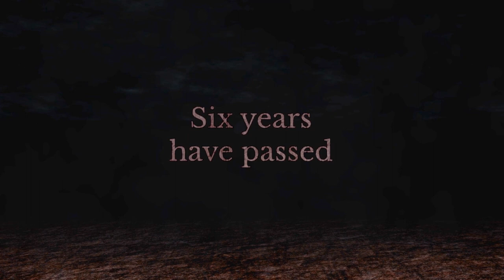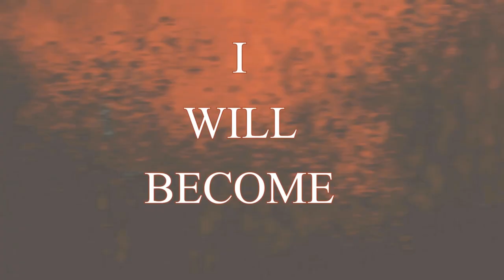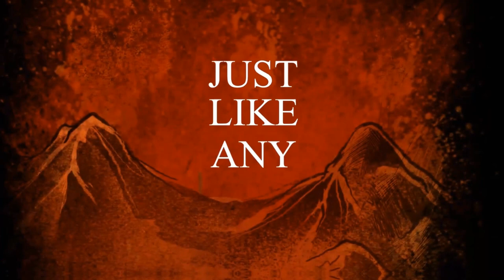UNLEASH THE BABOON - Judgement (OFFICIAL LYRIC VIDEO)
Official lyric video for our new single: Judgement

This time
Not unlike the last one
Barring all your hopes
Fulfilling all darkest dreams

I will become
Sanctuary to your doom
All efforts
Will be quenched
You’re not the first
(And surely not the last)

 Crushing
(Stranding)
Extricating nothing
(No one)
 Leaves my grasp
(You seem to have forgotten)
That death is no debate
It stands

In your final hour
 you will be no less than stricken
As your casket lowered under foot
Your kin will weep
I can not be certain when the epitaph is written
That your namesake may be honored
Or secrets divulged

(No earthly qualms)

Darkness may rear its head
Far beyond night or day
You should have not let me in
I found your weakness

In mere hours be mine
Your journey draws to a close
When you’re within my grasp
We’ll bring it all to an end

Bleagh!

This time
Just like any other
All to familiar
The stench of death at your door

All will succumb
Just given time

Cover art by Ali Maskuri